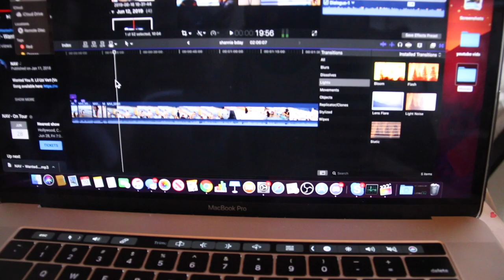happy birthday shannie